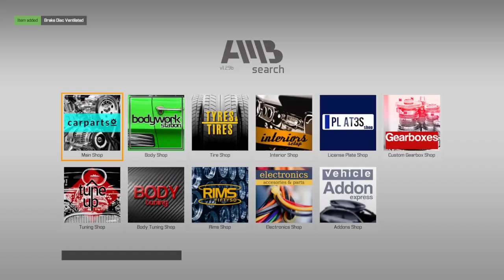Car mechanic sim 21-series x game pass